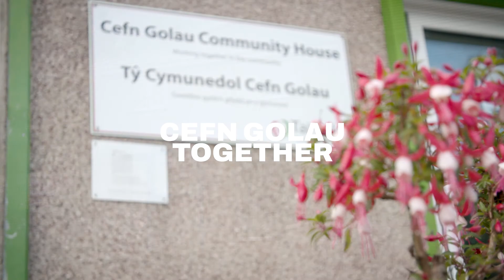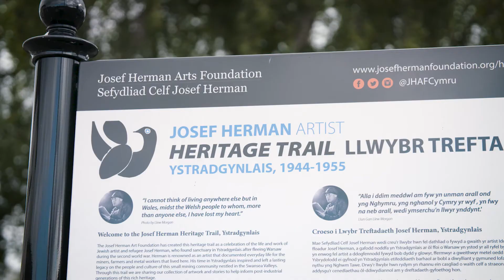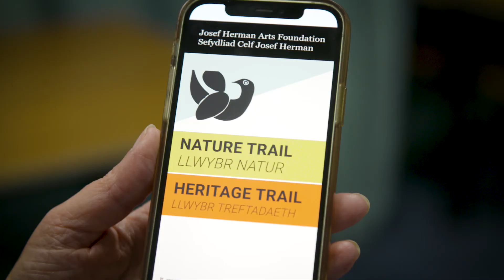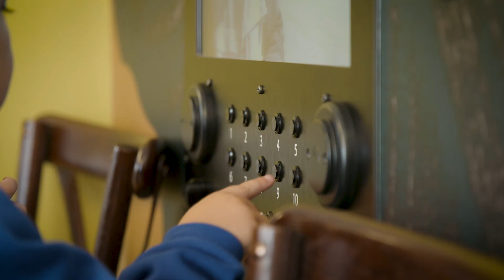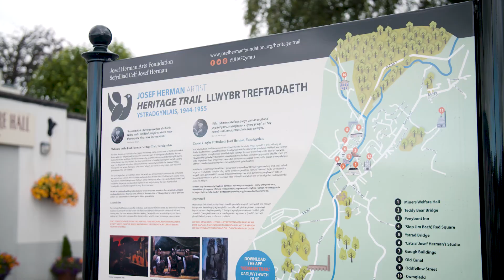Coalfields Regeneration Trust - Community Assets Video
This video examines how the Coalfields Regeneration Trust supports community assets in Wales and the difference these make to their local communities.